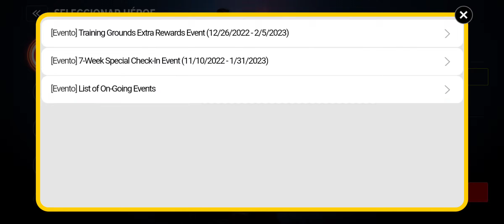Marvel Future Revolution - Sector de investigacion de motores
Marvel Future Revolution part 11
Marvel Future Revolution - Gameplay

ACTUALIZACIÓN DE WOLVERINE

Lobezno se une al combate por la Tierra primaria con ferocidad inquebrantable,
listo para enfrentarse a cualquiera con su factor curativo mutante y sus características garras de adamantium.

¡Actualización de Combate de escuadrón! Contenido JcJ con varios héroes y compañeros,
combate entre los mejores de los mejores.
▣ Presentación del juego ▣
Primer RPG de acción en mundo abierto de Marvel para móviles

■▶ ¡Escoge entre 10 de los singulares superhéroes de Marvel!

¡Desde la Bruja Escarlata hasta Spider-Man y Iron Man!
Sé un superhéroe y decide el destino de la Tierra Primaria.

■▶ Los mejores gráficos en móvil

¡Un estilo gráfico 3D inspirado en las películas y creado con Unreal Engine!
¡Escenas cinemáticas con calidad de consola!
¡Disfruta del universo Marvel y de tus superhéroes favoritos en tu móvil!

■▶ El primer RPG de mundo abierto de Marvel para móviles

¡Explora un enorme mundo abierto
y disfruta interactuando con los héroes de cada región!
¡Juega con tus amigos en el auténtico universo Marvel!

■▶ Un nuevo universo Marvel basado en historias originales

Vive tu propia historia como un héroe de Marvel
¡Disfruta de una jugabilidad emocionante con historias y misiones inspiradas en momentos clave del universo Marvel!

¡Únete a Omega Flight y salva la Tierra de la amenaza de la Convergencia!

■▶ Juega como tu propio héroe con trajes totalmente personalizados.

Disfruta de héroes que nunca antes habían aparecido en los juegos de Marvel.
Combina cuatro piezas de traje distintas.

¡Equipa trajes de los cómics y las películas de Marvel!
¡Combínalos como más te guste para crear un traje único!

■▶ Combates de acción cinemática

¡Enfréntate a tus enemigos por tierra y aire en un espacio tridimensional!

Mantente al tanto de las últimas noticias de MARVEL Future Revolution.

※ Esta aplicación ofrece compras opcionales dentro del juego. Puedes desactivarlas en los ajustes de tu dispositivo.
※ Al descargar este juego, aceptas las Condiciones generales y la Política de privacidad.